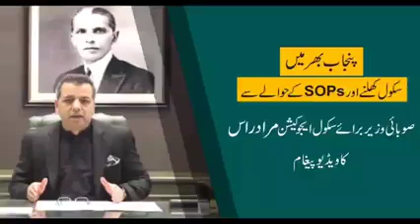Kids Welcome Back To School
Dr. Murad Raas announced school reopening on 18 Jan 2021.
Pakistan's School will reopen on 18 Jan 2010